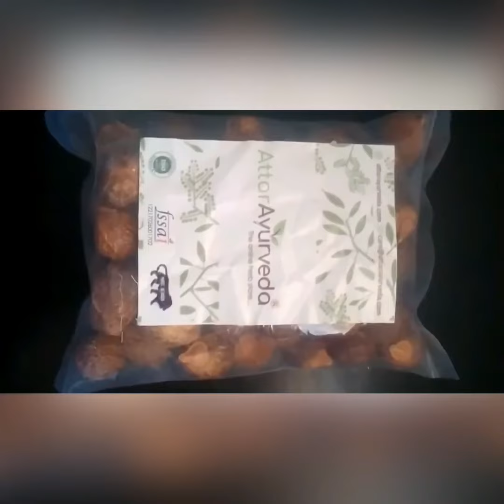Homemade natural shampoo// reducing hair fall shampoo